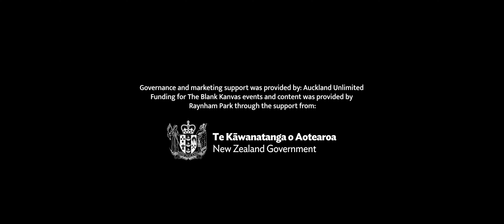Jaycee | July 2022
The Blank Kanvas presents: Jaycee

Choreography by: Jaycee
Performers:
Jackson Tuarae
Leighton Rangi
Oto Lupo
Remy Sutton
Taniora Motutere
Travis Lightband
William Tuarae

Filmed by: DiamondPeak Studios
Edited by: Johann Ward, DiamondPeak Studios & Alexandra Page, Untuck3d Films

The Blank Kanvas 2022 was made possible thanks to funding provided by Raynham Park and Auckland Unlimited, through support from the NZ Government.